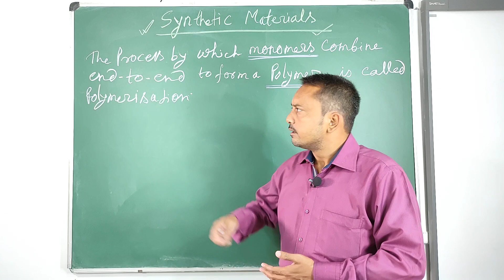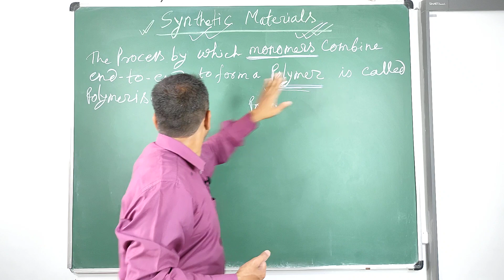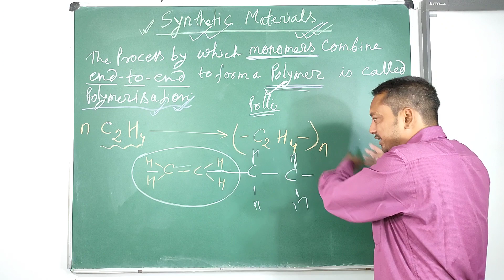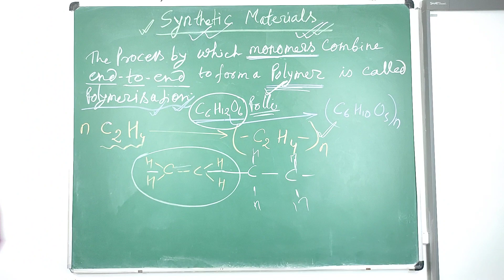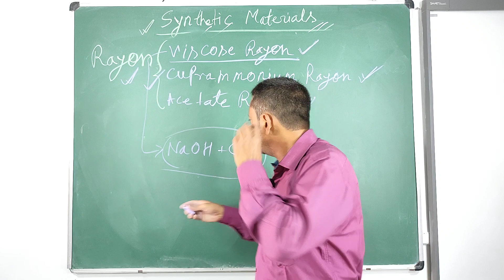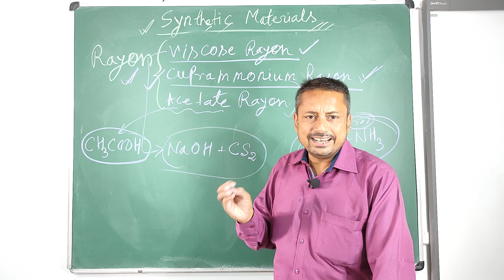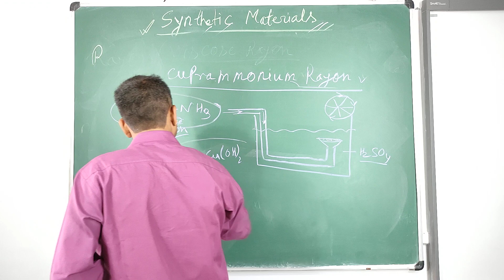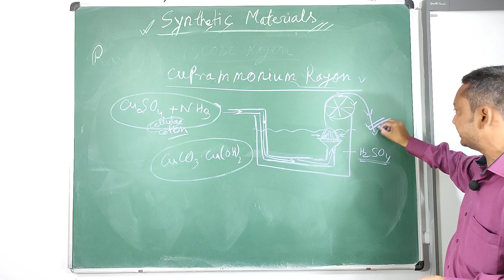Class 8 KS Chemistry Synthetic Material 12 04 2021